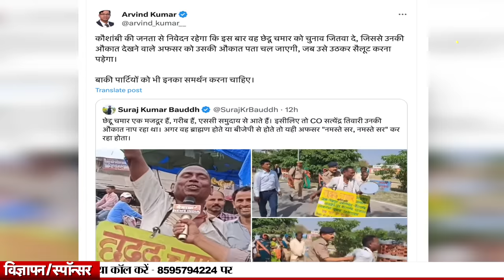चमार प्रत्याशी को धक्के देकर निकाला, छेद्दू चमार का वीडियो हो गया वायरल ! पुलिस ने कहा तुम्हारी औकात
UPI - newsbeak@yesbank